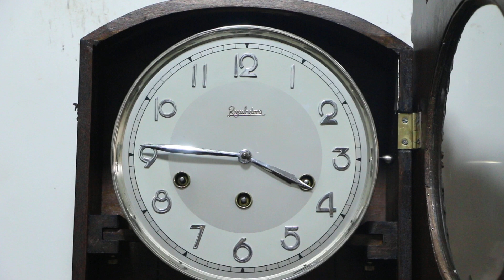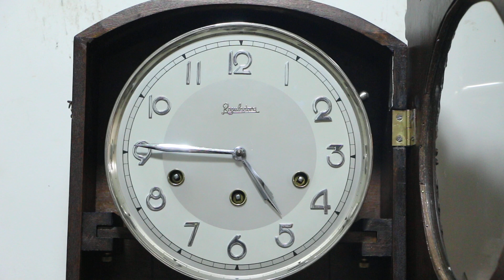RELÓGIO CARRILHÃO REGULADORA AVE MARIA DE FÁTIMA E WESTMINSTER - 05 06 2020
MEDIDAS APROXIMADAS: 71 CM COMPR X 36,5 CM LARG X 17,5 CM PROF